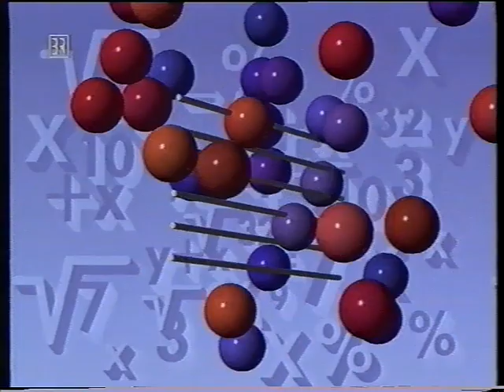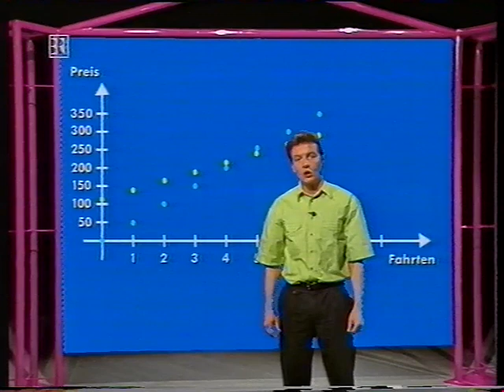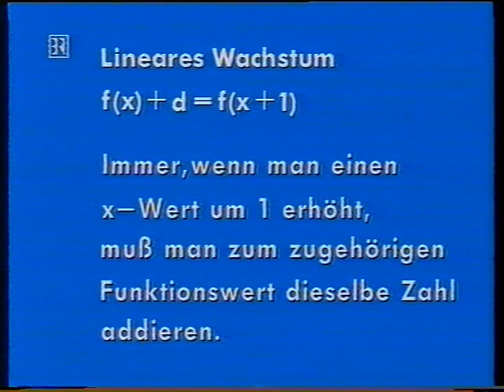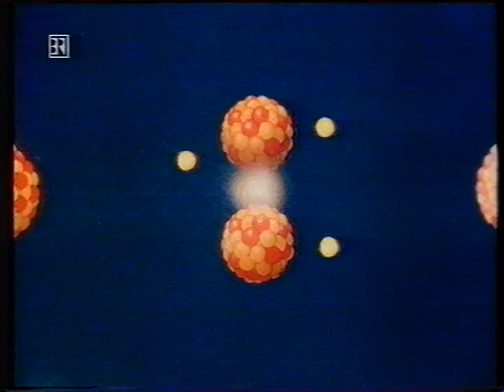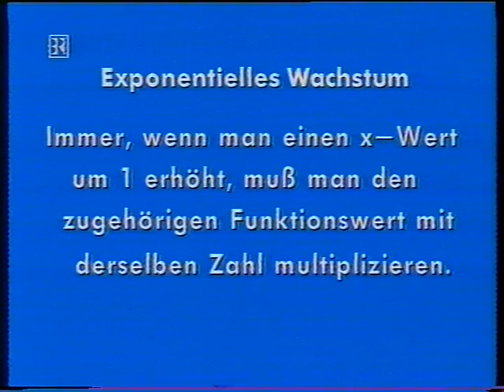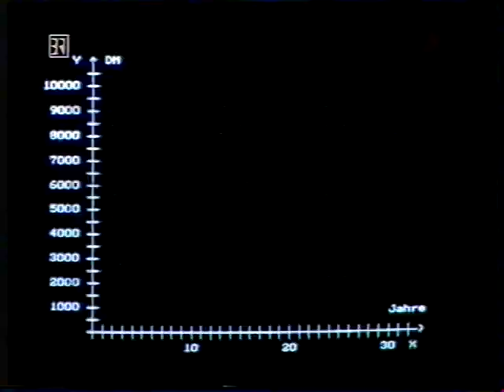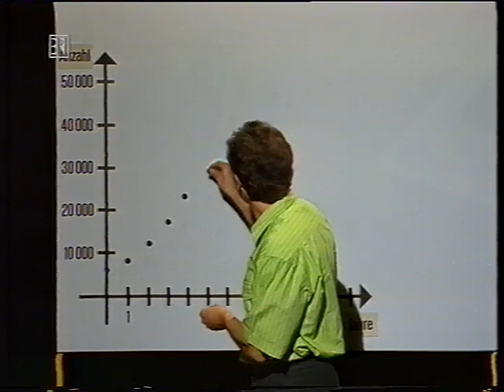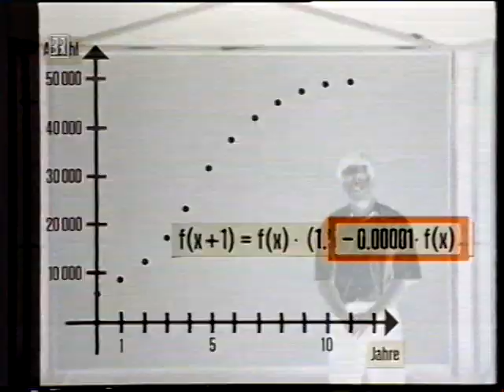Telekolleg II Mathematik - Funktionen in Anwendungen (5) [SWF 1991-2]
Das Material stammt aus einem Fundus entsorgter VHS-Bänder mit Sendungen (evtl. auch Wiederholungen) von 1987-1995. Die Aufnahmen sind z.T. stark verrauscht und instabil; leider fehlt mir immer noch ein TBC.